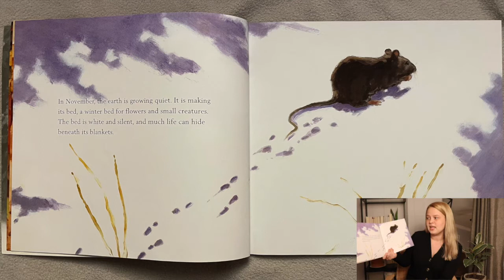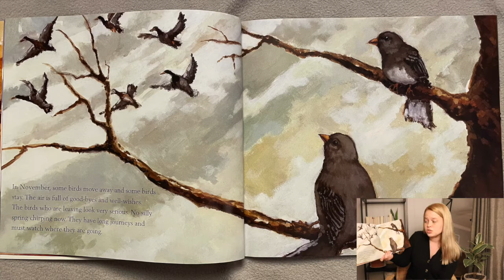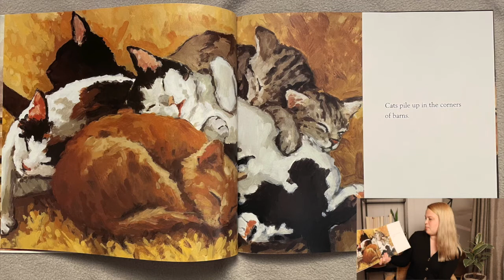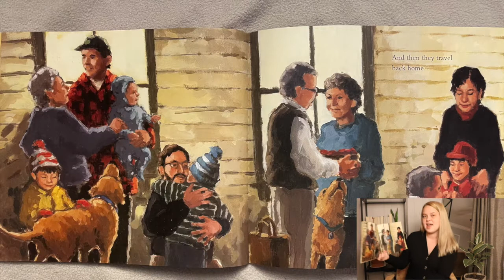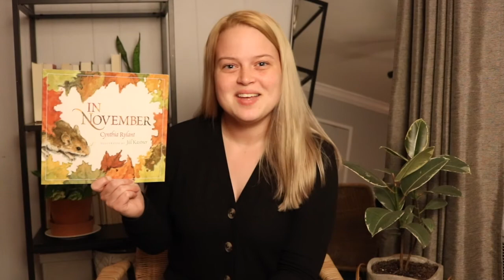In November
"In November" written by Cynthia Rylant and illustrated by Jill Kastner. Read aloud by Ms. Carroll.